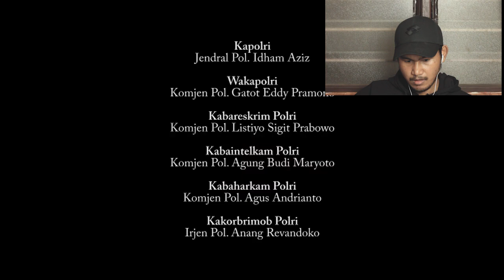Reaction Tembak Pelaku Curas , Anggota Genk Motor Tetap Ngebut | Bahaya Sekali Ini | Malaysian React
Hai semua..Semoga Terhibur yaa..

Admin..Saya Minta Izin Yaa Video Mu Untuk Di Reaction..Terima Kasih:)
Credit /Source : 86 & Custom Protection NET

Kalau ada Video Lucu Atau Meme Boleh Tag Saya di Instagram Okey..